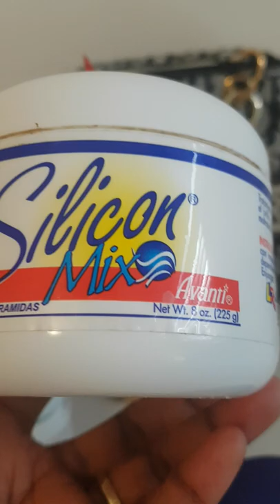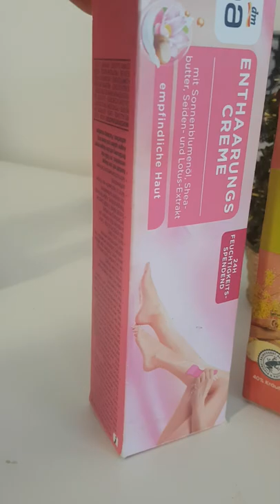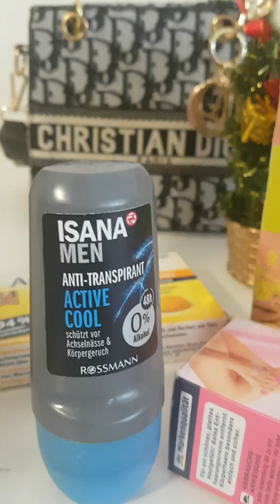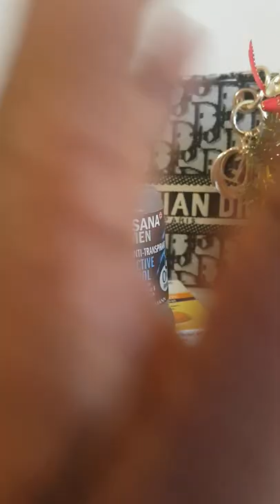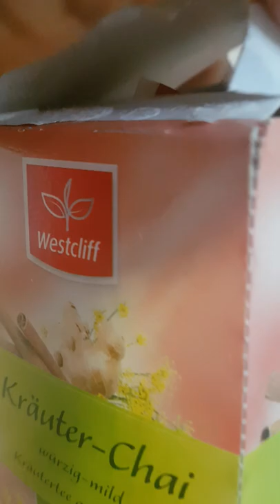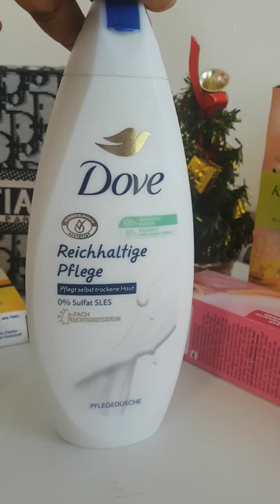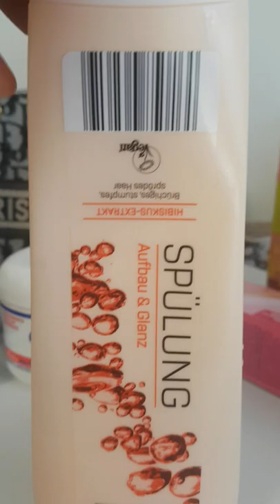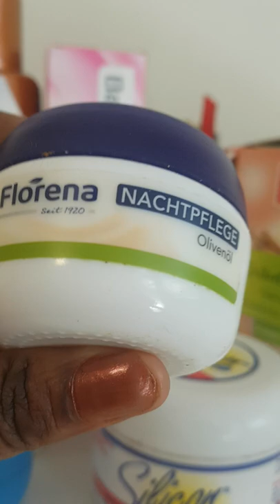eyindi 🔴balobi original nde makambu bino moko botala